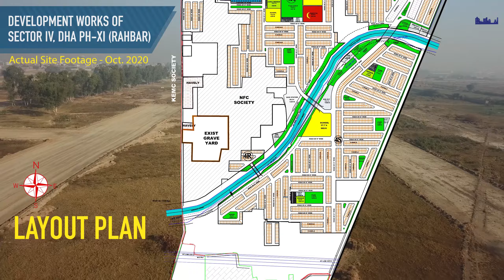DHA Rahbar Sector IV Development| Update | October 2020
DHA Rahbar Sector IV development

Residential Plots: 4456
Commercial Plots: 579
Linked with ring road, 10 mins drive from motorway, parks & green belt, layout plan